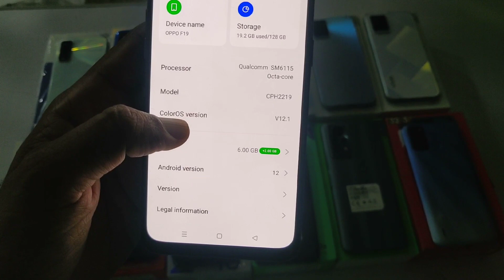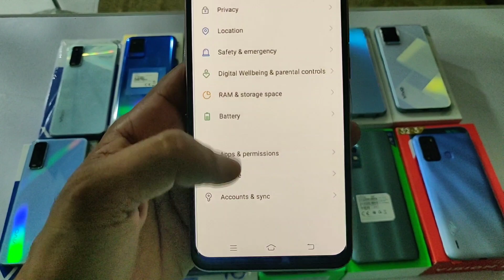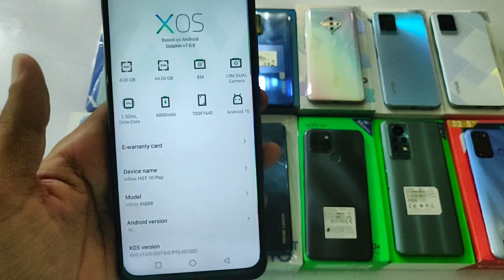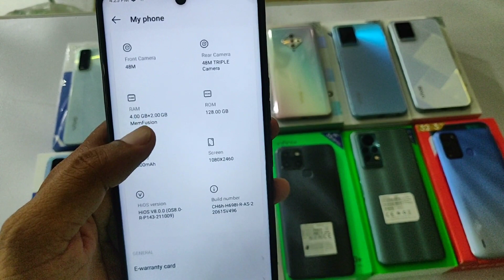Cheap Price Used Mobile in Pakistan || Used mobile Cheap Price in 2022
iphone x price in pakistan
iphone prices in pakistan 2022
used mobile price in pakistan 2021
used mobile phones in pakistan
iphones prices in pakistan
mobile price in pakistan
mobile prices decrease in pakistan
used mobile
iphone xr price in pakistan
used iphones in pakistan
cheap mobile price in pakistan
iphone in pakistan
samsung cheap mobile price in pakistan
mobile prices in pakistan 2022
used mobile low price in pakistan
used mobile price in bd 2022
wholesale mobile market in delhi
dubai cheap mobile market
second hand phones in cheap price
iphone 13 pro use mobile price
mobile market in karachi
iphone 13 new mobile price